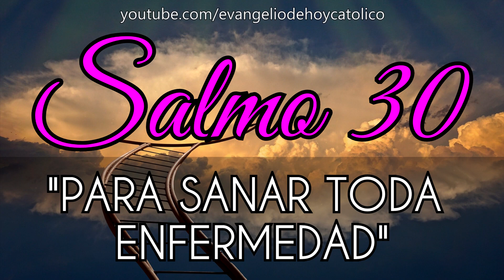Salmo 30 | Salmo para SANAR TODA ENFERMEDAD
Queridos hermanos, los invito a escuchar el poderoso Salmo 30 de la Biblia Católica, para que juntos oremos para sanar toda enfermedad, angustia, dolor y pesar.
Te fe, escucha el Salmo 30 con mucha esperanza, Dios oirá tu pedido y te ayudará a sanar!